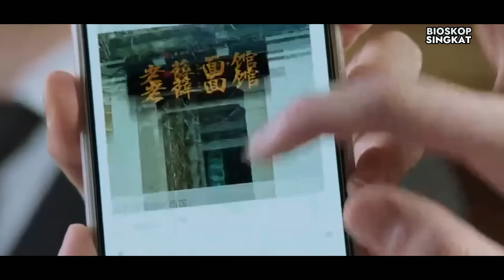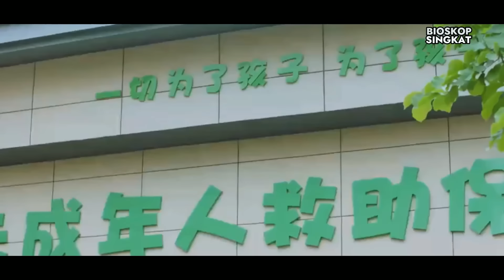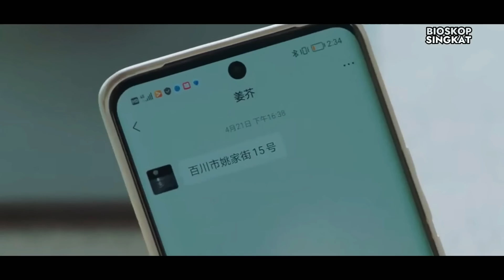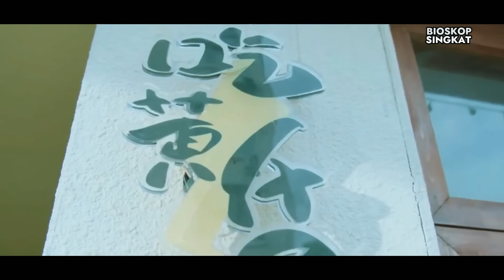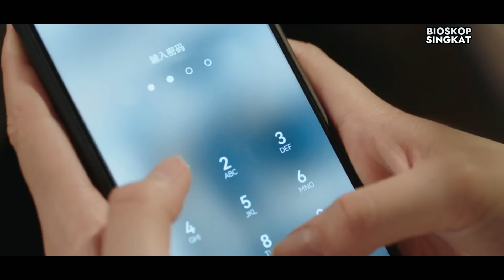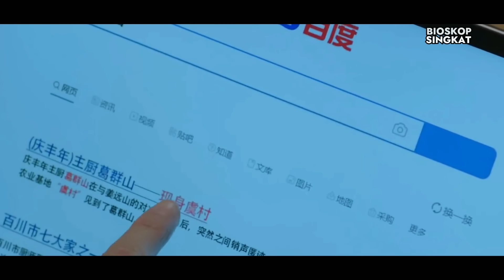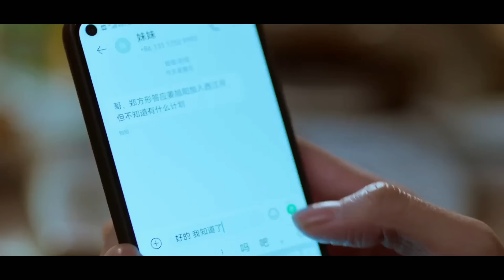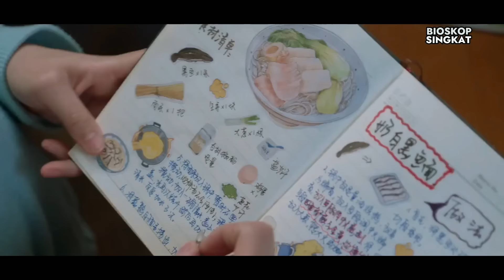Kisah Cinta Cucu Konglomerat Dengan Anak Seorang Satpam | Full Alur Cerita Sweet Trap Full Episode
Film Yang Kita Rangkum Kali Ini
Judul : Sweet Trap
Negara : China
Tahun : 2024
Episode : 24
Pemeran Utama : Zhang Miao Yi & Xie Bin Bin
Genre : Food, Comedy, Romance, Drama